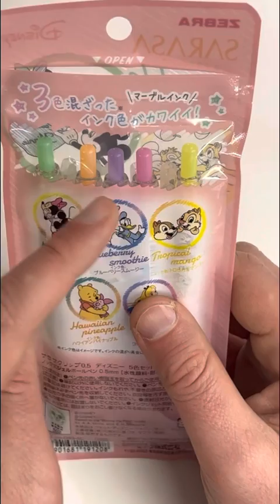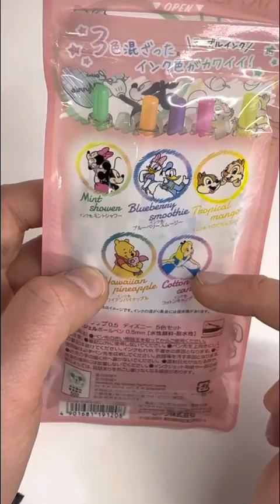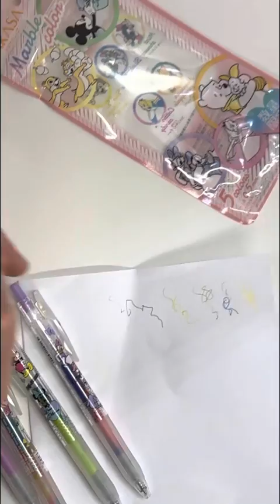Zebra Sarasa Disney edition Jel Kalem seti